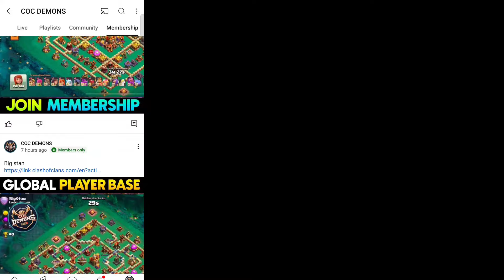TESTED TH16 WAR/CWL ANTI ROOT RIDER BEST BASE LINK| TH26 PUSH BASE LINK 2024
TOPIC :
Th16 new war base link
th16 base
th16 base link
th 16 base link
coc th16 war base
th 16 war base
th16 anti root rider base
base war th 16
base th 16
anti root rider base th16
th 16 legend base
war base th16
anti root rider base th 16
war base th 16
base th16
anti root rider base
th16 anti 2 star base
base war hall 16
coc th16 war base link
th16 war base anti root rider
clash of clans th16 war base
th 16 cwl base link
th 16 legend league base
th16 legend base link
th16 cwl base link
th 16 cwl base
base th 16 anti root Rider
Th16 anti 3 star base link

Th16 new best War base

ᴅɪsᴄʟᴀɪᴍᴇʀ